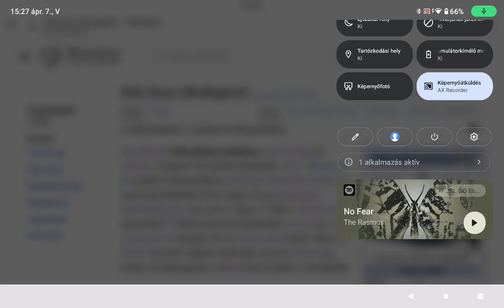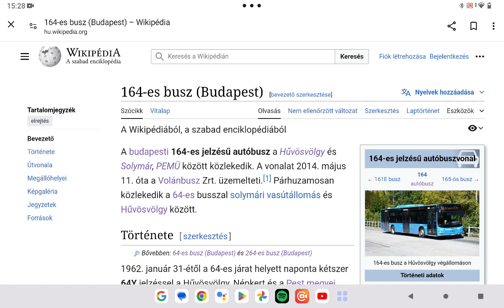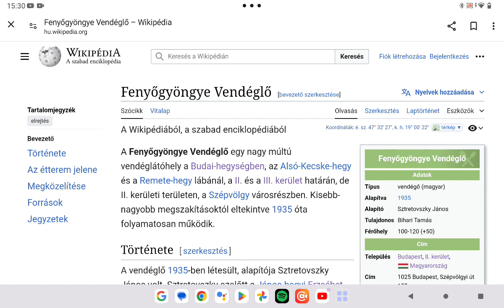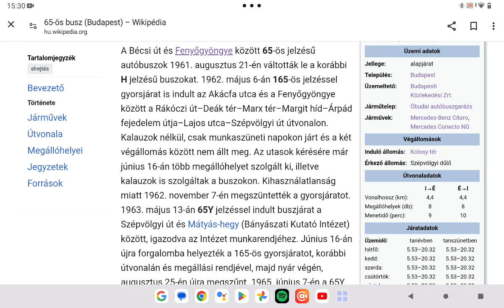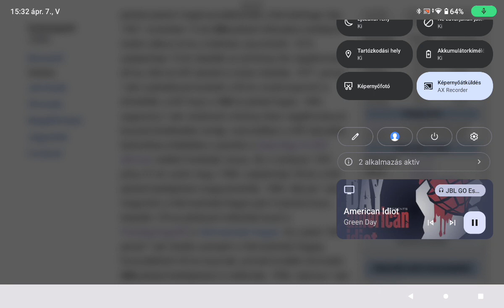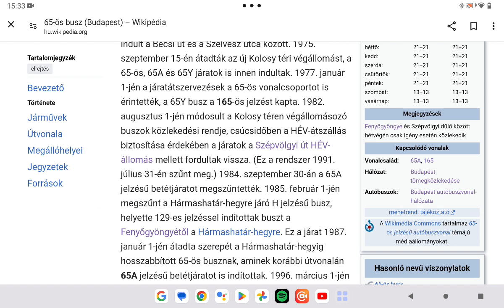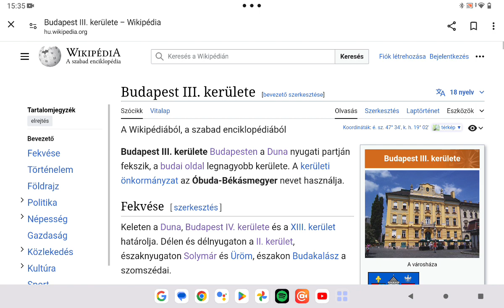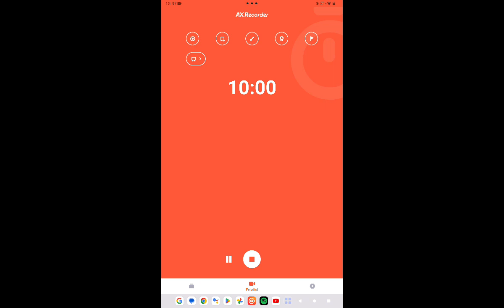Budapest busz vonalainak virtuális bejárása 29. rész 64A 65 és 65A buszok